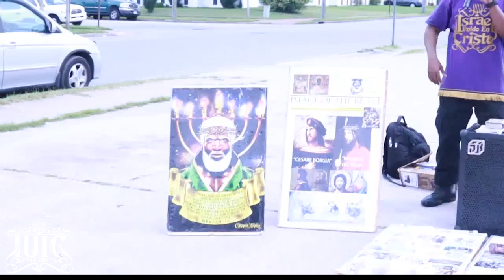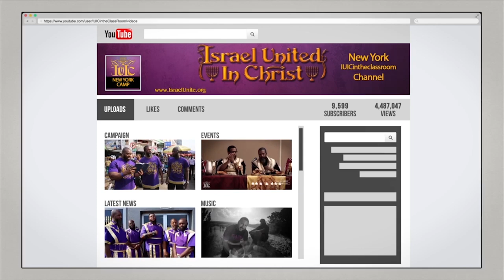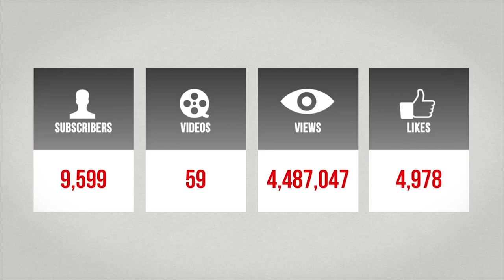IUIC | Aye, Big GERALD!!!! This How You Talk To Yo Son!!!